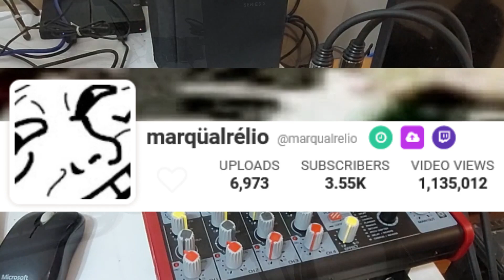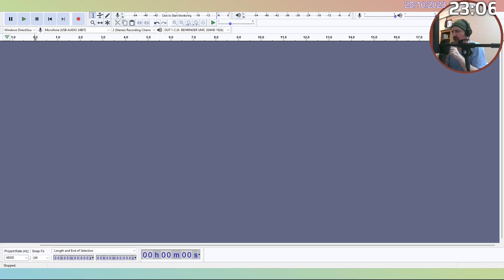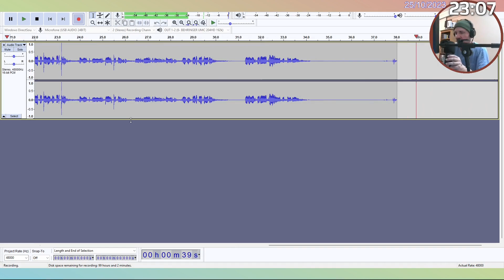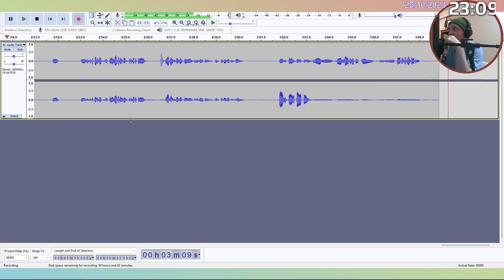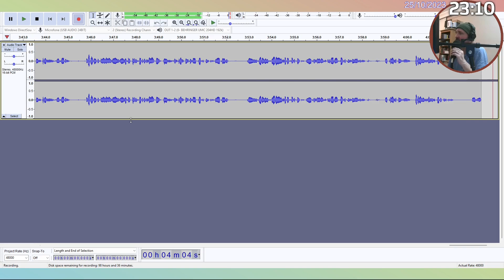Arcano RD-6 - Episódio 12 - Gravação estéreo e qualidade dos microfones